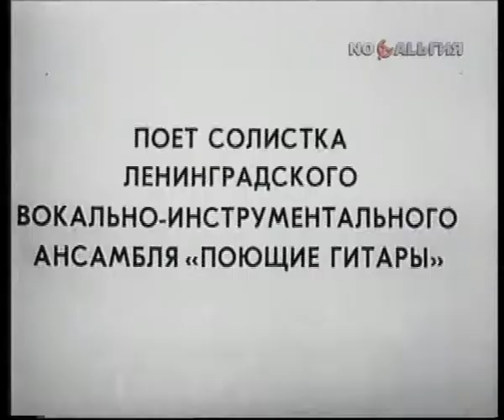Поёт Ирина Понаровская, фильм-концерт Ленинградского ТВ, 1975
Запись не моя.